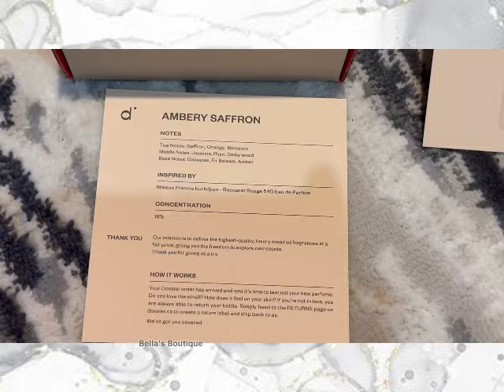ROPA EN TENDENCIA PARA LLEVAR EN 2024! Outfits LOOKS COMBINACIONES CASUALES Y ELEGANTES PARA MUJER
CÓMO COMBINAR ROPA

La clave para vestir bien no está en disponer de un fondo de armario con decenas y decenas de prendas de ropa, sino en saber cómo combinarlas.

¡Adéntrate en el futuro de la moda con Moda 2024! Explora las últimas tendencias y estilos que te diferenciarán del resto. Desde el minimalismo elegante hasta las piezas audaces, lo tenemos todo. Mejora tu armario y se convierte en el creador de tendencias que siempre has querido ser. ¡Compra Moda 2024 ahora!

Descubre Moda 2024: una fusión de elegancia y vanguardia. Sumérgete en prendas lujosas que reflejan tu estilo único. Diseñadas con detalle exquisito, nuestras colecciones te transportan a un mundo de glamour y sofisticación. ¡Expresa tu personalidad a través.